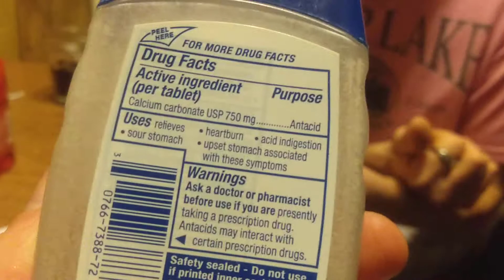Rodney Vincent AntAcid Xperience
I'm going to try to not piss as much as four or five times
Forget how cold it is